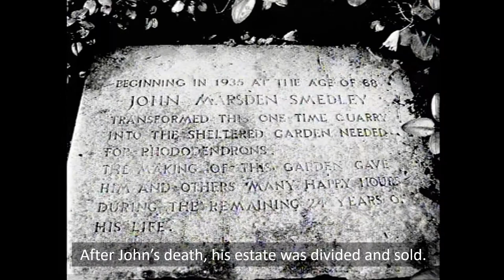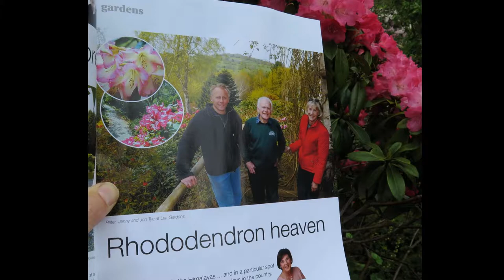History of Lea Gardens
The history of Lea Gardens in the Peak District in Derbyshire, England, from its founding in 1935 to the present day, told through photos with subtitles, accompanied by background music.